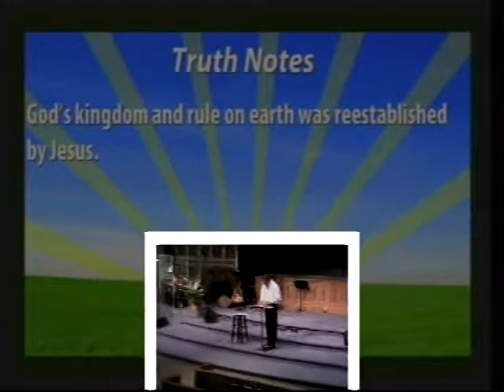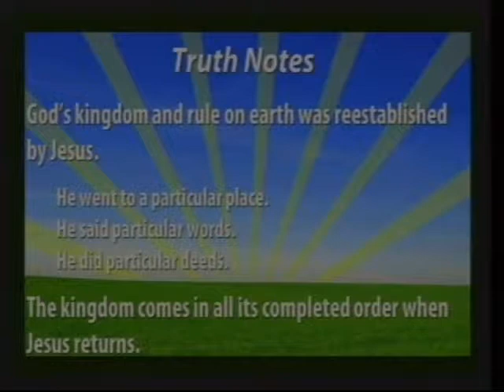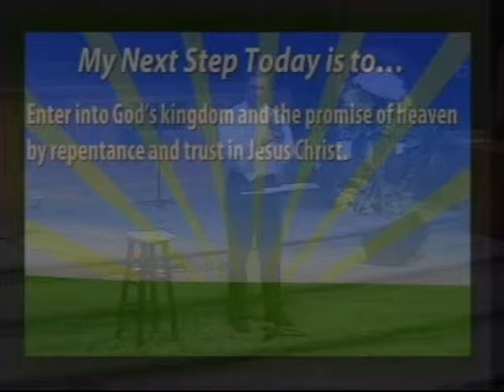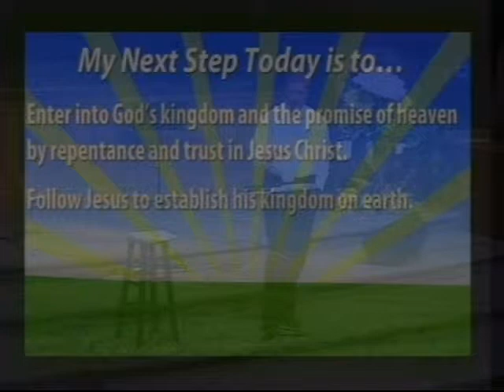April 3 2016 x264